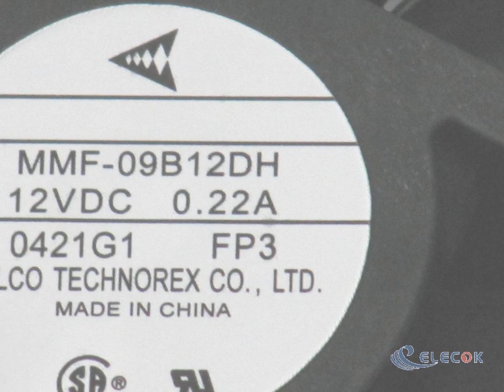MMF-09B12DH-FP3 12V 0.22A 3wires cooling fan